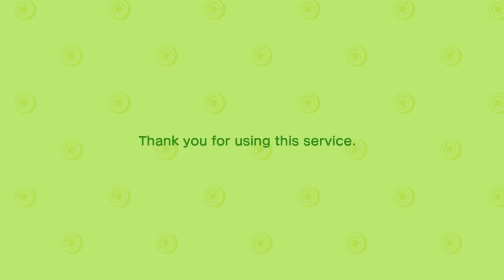Animal Crossing: New Horizons | PART 7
Hey, it's the cat villager that everyone wants.